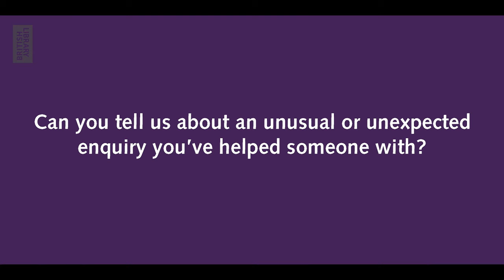Library Lives: Sally Halper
Continuing our series celebrating the librarians behind the Library, we meet Sally Halper, qualified librarian and Head of Content Strategy and Services.